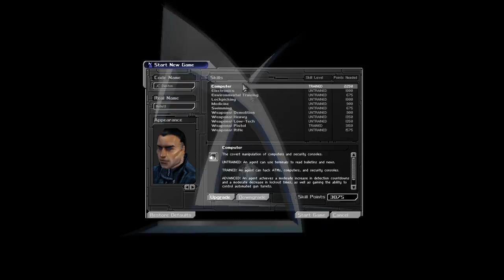Mollett plays Deus Ex: Part 1 - Magic paper!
So here we have Mollett playing some Deus ex on hard difficulty for pure challenge (And for more interesting failure) how will he fair?